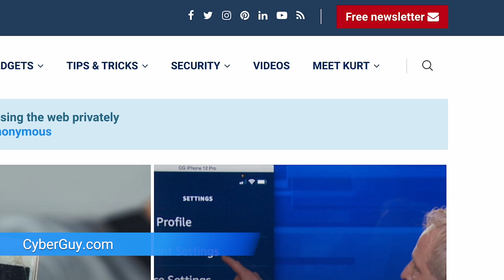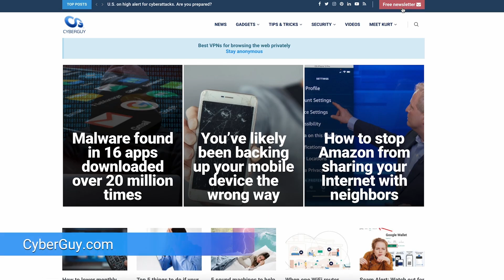Ready or not: Self-driving robo-rides are rolling into reality | Kurt the CyberGuy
May Mobility launched an autonomous vehicle service in Detroit, providing transportation for residents aged 62 and older or with disabilities.  More:

Cyberguy.com/newsletter

CyberGuy.com/Contact

CyberGuy.com/Delete